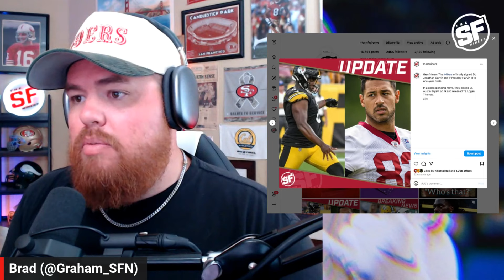Roster Move 🚨 49ers make multiple transactions & one potential surprise at tight-end 👀